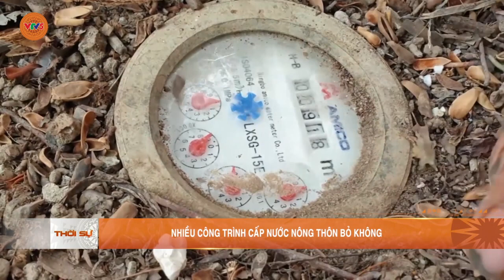NHIỀU CÔNG TRÌNH CẤP NƯỚC NÔNG THÔN BỎ KHÔNG | VTV5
Trong khi hàng chục nghìn hộ dân đang thiếu nước sinh hoạt thì lại có 1 nghịch lý. Đó là các công trình cấp nước không hoạt động và xuống cấp nghiêm trọng, gây lãng phí nguồn lực đầu tư. Câu chuyện ghi nhận tại tỉnh Cà Mau - nơi có tới 92 công trình đang bỏ không.